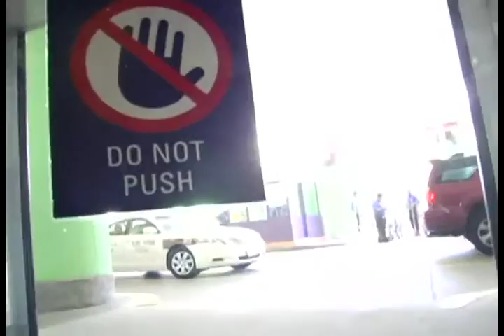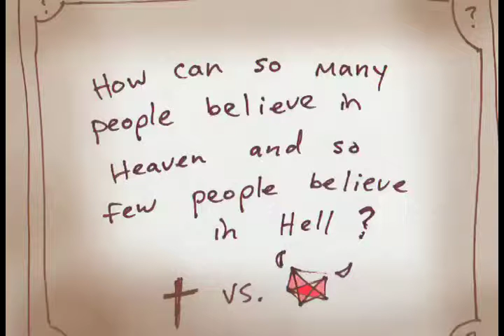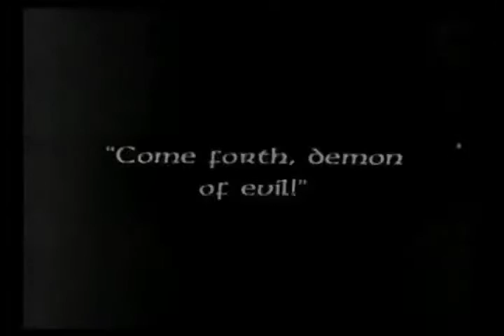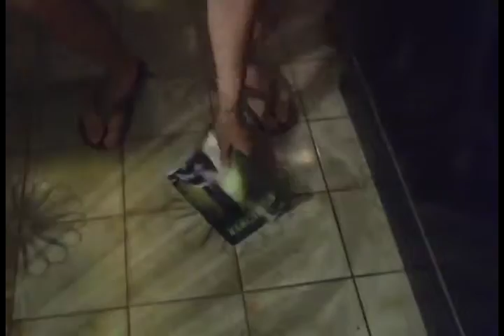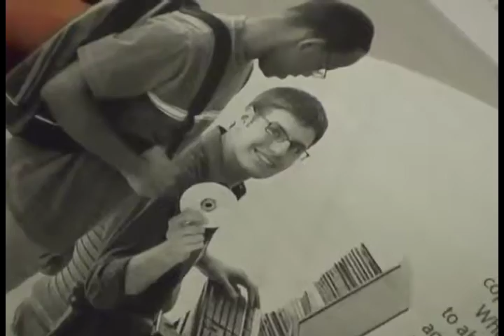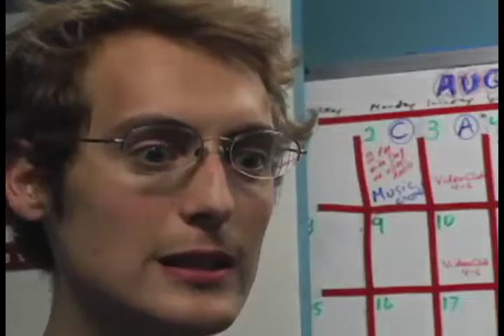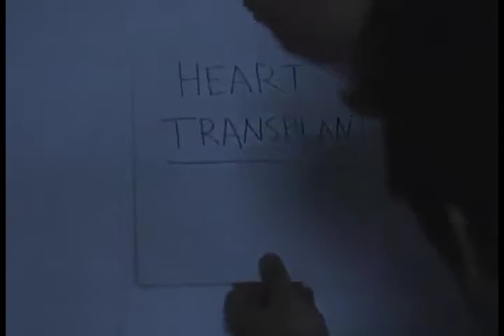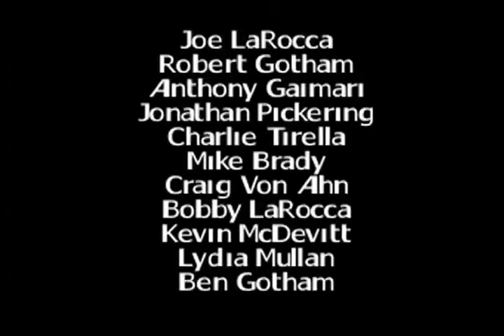July 2010 by Joe LaRocca (FULL)